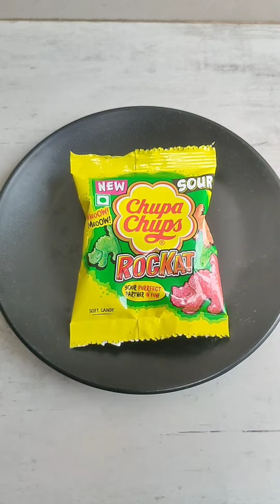Wow 😳 Chupa Chups ASMR Candy 😋🍭